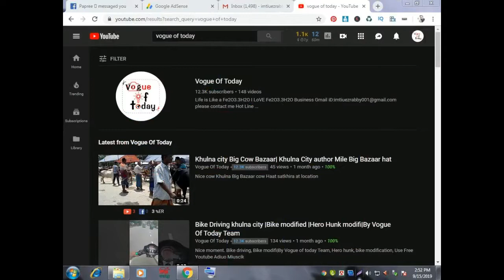colorfull love gift box|life hacks| life hacks for kids|life hacks for girls|diy| crafts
life hacks

diy car track,
diy car tracker,
diy car track with lift and with parking of cardboard, track, diy, how to make
cardboard crafts,
# cardboard gun,
toy track cars, race track toy cars, magic track toy cars, toys, hot wheels, toy
vogue of today
CardBoard Pen holder
This video is so good idea
pancile
,paper head .gulo gan,cardboard
home idea
art shop
funny idea
wall stand
How to make beautiful paper flower basket, Easy to make, and can turn your home more beautiful. If you liked it,
Veary nice box and gpfts bag.for girl Friendz and Boy friendz
imtiaz Tabby
vogue of today team work time
New ideas
Best thinking all YouTube friends new videos please watching my new videos brother and sister .
vogue of today and imtiaz rabby channel is very nice thinking about this YouTube creative ideas.please watching my new videos.
Easy Paper Craft Pigeon
paper craft Bird
origami Bird
crafts pigeon
Craft Idea
Easy Papper crafts
paper Crafts
new idea
Vogue of today Idea
organic idea

Paper ,art paper ,panchel,markar.and heand crafts

➤skype Profile:imtiaj.rabby1

➤ebay Profile